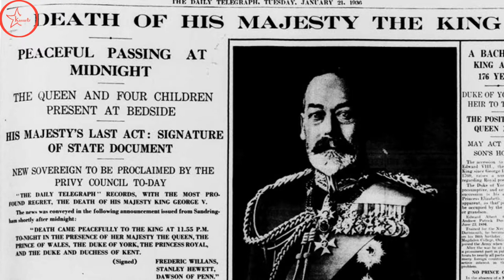7 Unknown Facts About Queen Elizabeth II (Longest-Reigning Monarch)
7 Things You Didn't Know About Queen Elizabeth II - Longest Reigning Monarch.
Queen Elizabeth II is now the world’s longest-reigning monarch, following the death of Thailand’s King Bhumibol Adulyadej on Thursday.

The Queen of the United Kingdom and the Commonwealth has reigned for 64 years since the death of her father on Feb. 6, 1952 and is now the world’s longest reigning monarch.

This video never claim any copyrights. If we used any copyrighted material by mistake please pardon us.